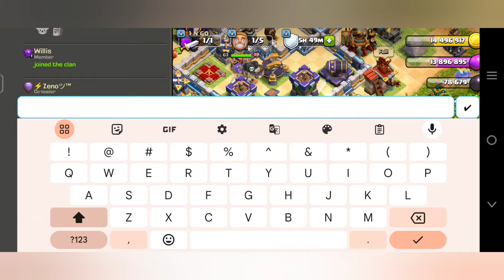First TH5 in LEGEND league 🌎 World record in clash of clans | Valerio {Th5}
This video is about about - a player named Valerio TH5 who pushed to legend league to make a new world record to have legend league stats for the first time !

COME FOR FREE TROOPS 24X7 IN OUR CLAN & TO STAY - 200 LEVEL NEEDED
REQ N GO - # 8P2QGO8P

ALSO Follow   social media pages given below -

SHOW SOME SUPPORT FAMS

FOLLOW US ON OFFICAL
YOUTUBE CHANNEL PAGE & ALL PAGES ON  INSTAGRAM

CLASH  PAGE-
  CLASH WITH DRAG1.0 -

and IF YOU DO MAKE sure to GIVE this VIDEO a BIG  THUMBSUP👍🏼

DOSE OF CLASH

WHERE THE GRIND DON'T  STOP
DONATERS KEEP DONATING

VIDEO CHAPTERS - 00:00 introduction

01:01 - thanks for 10k subscribers

03:34 - Legend league attacks by Valerio Th5

05:19 - attack combo th5 to use to push to legend league by Valerio

08:10 - last attacks for legend league trophies

10:28 -  legend league done /, profile stats

12:45 - ending subscribe like comment share